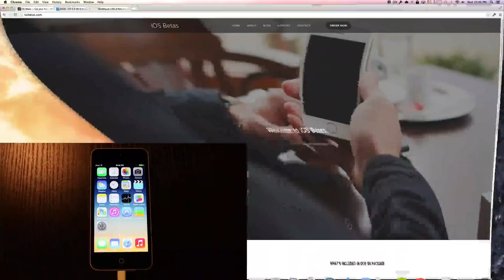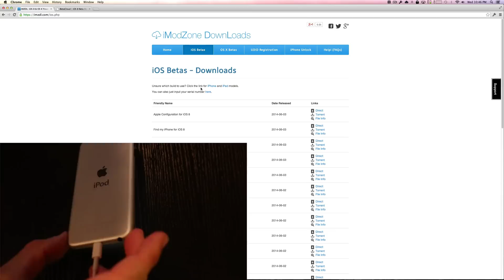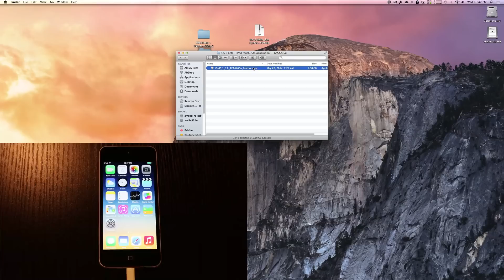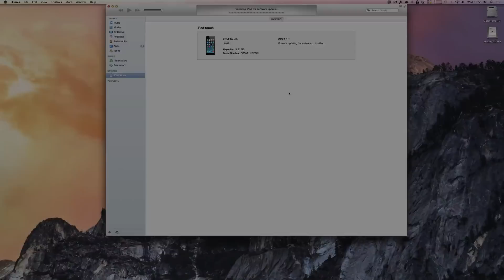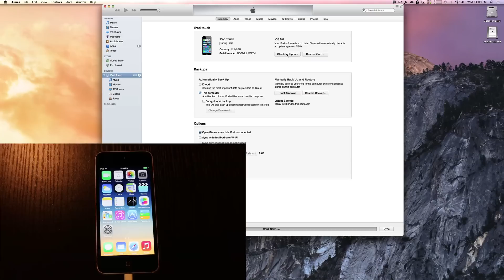How to Install iOS 8 (Instructional video from iOSBetas.com)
Here is a video for how to install iOS 8 on your device without any problems.